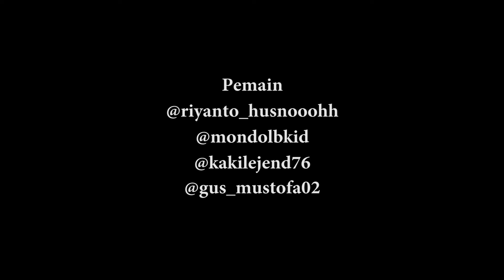KOBONG #4 | KOMEDI BOCAH NGAPAK | IKAN UNIK DAN LANGKA